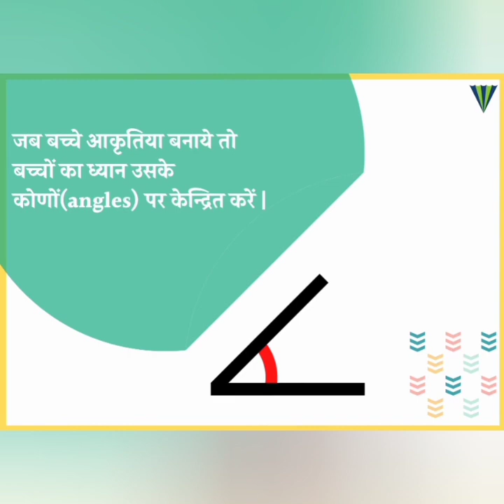Math Game - Let's Learn Angles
Math Learning Activities - 33

गणित को एक कठिन विषय माना जाता है, लेकिन वास्तव में ऐसा है नहीं। यह ऐसा विषय है, जिसकी गुत्थियों को समझना-खोलना बेहद मनोरंजक है। किसी विषय में मौलिक चीजों को समझना जरूरी होता है। गणित भी ऐसी ही मौलिक चीज है।